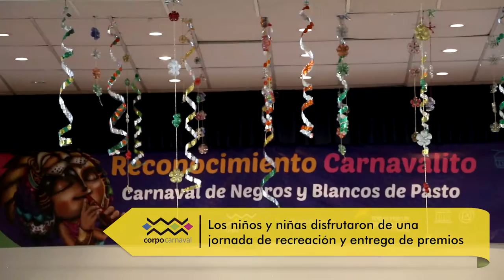Del corazón al Carnaval - Capitulo 6: Reconocimiento Carnavalito